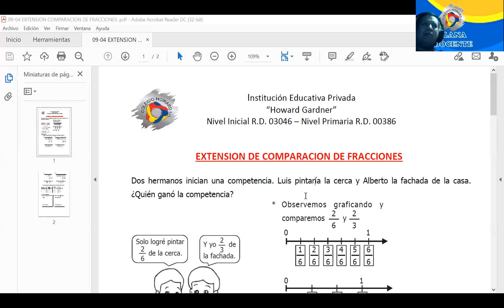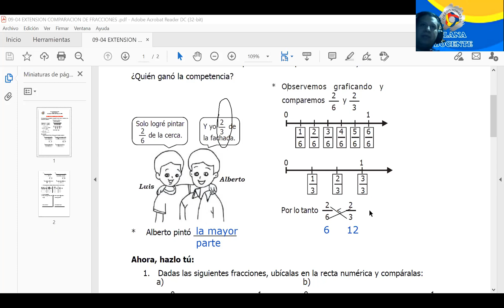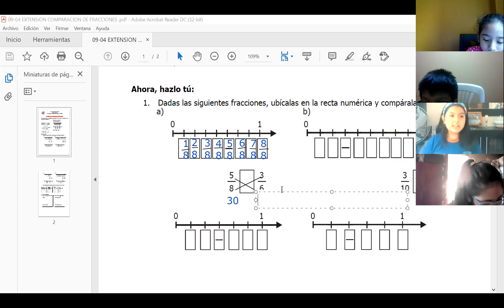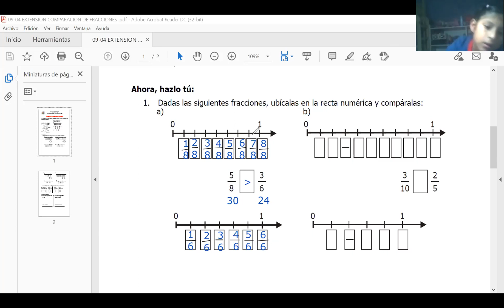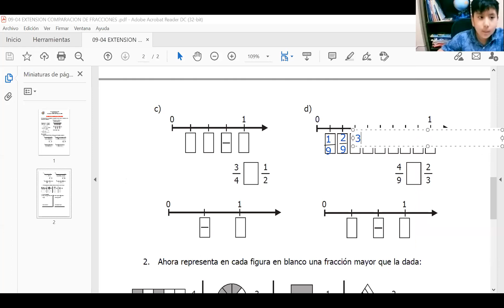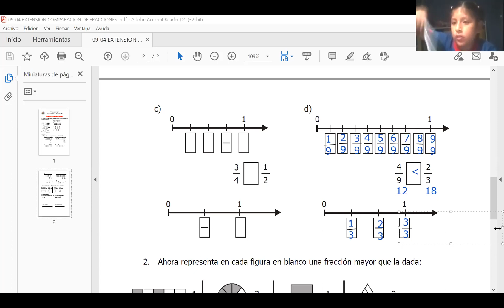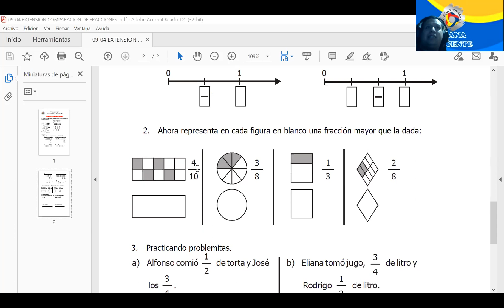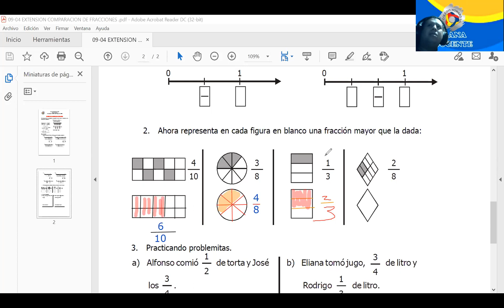4TO Y 5TO TALLER EXTENSION DE FRACCIONES PARTE 1